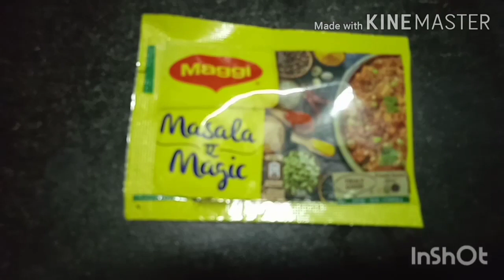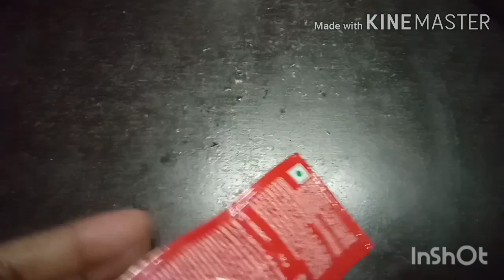Indian pasta recipe || पास्ता बनाने की विधि